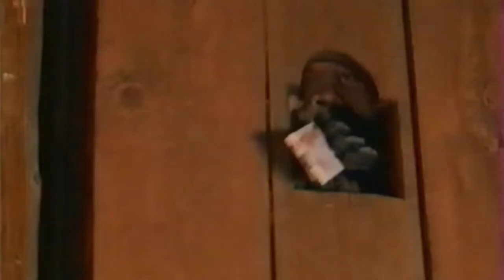"Turkish Star Wars" c'est bien, mais "French E.T." c'est pas mal non plus.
Gawin se fait apostropher par ce morveux ingrat qu'est Félix. Par ce mélange audacieux de cinéma d'auteur "à-la-française" et de popcornerie "à-la-ricaine" on nous rappelle que les extra-terrestres ne sont pas venus ici pour souffrir, ok ?